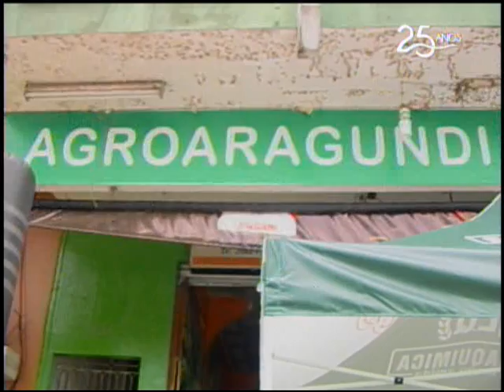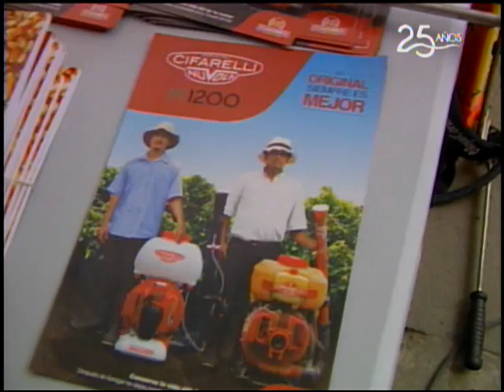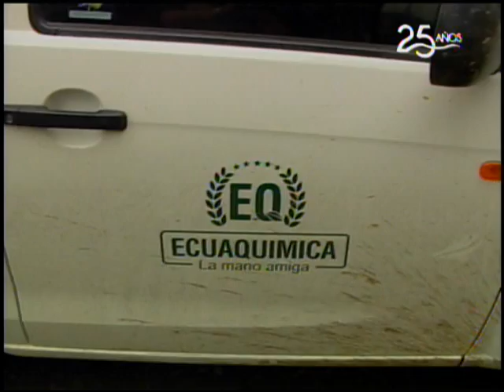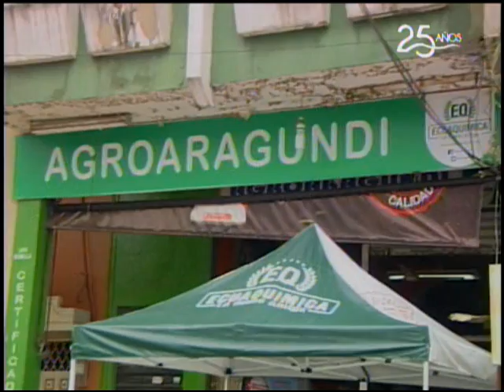Ecuador Agropecuario 10-10-2018